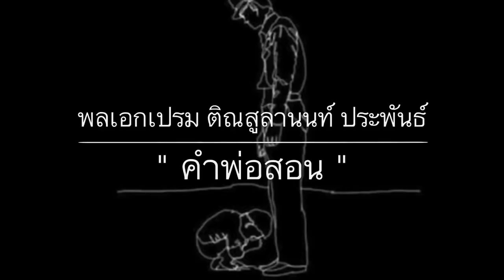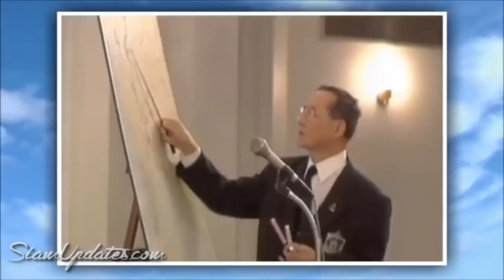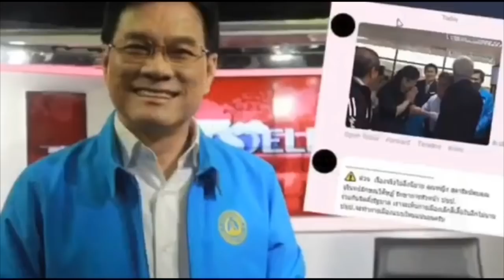จวกกันยับ !! สว.สภาญาติพี่น้อง ดร.เทอดศักดิ์ ติดสำรอง